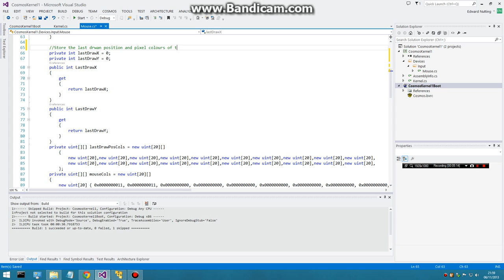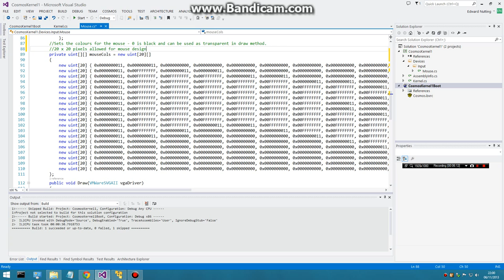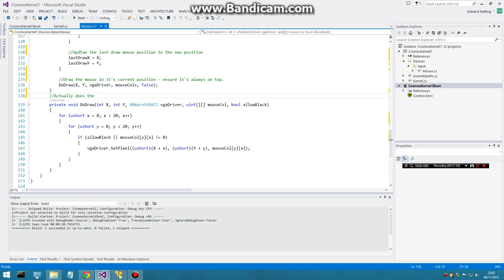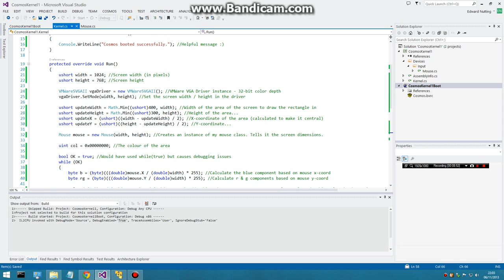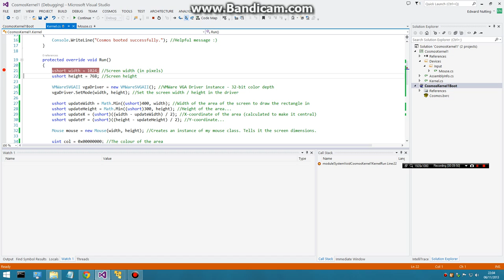Cosmos Kernel 1 - Basic graphics / mouse - Source run-through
For ISO release (VMWare Player/Workstation ONLY) please use this download

This is a short(ish) video going through the source of my Cosmos based kernel project. The OS has a basic mouse driver and mouse graphic. The rectangle has it's colour calculated by: Mouse X = Blue, Mouse Y = R & G. There is maximum 1 frame of lag in the colour behind the 20x20 box that encapsulates the mouse.

Yes I have noticed the bug - it should be divided by height not width for the rg value.

The OS is running in VMWare player. It was written in VS2013.